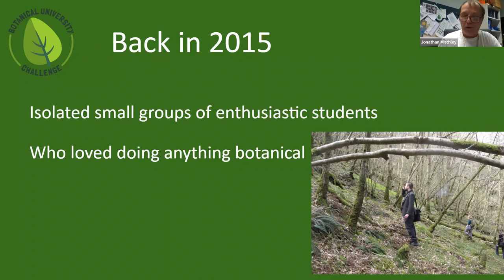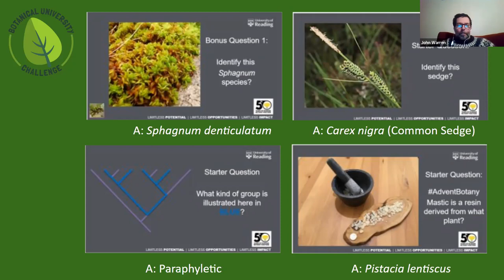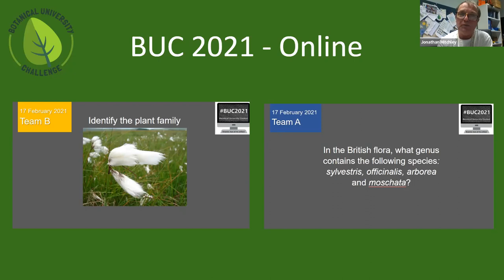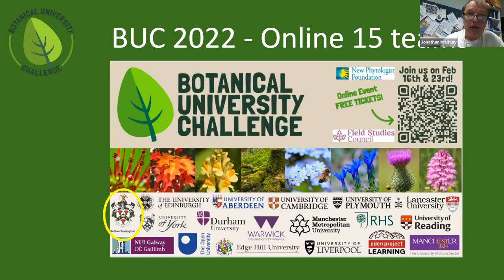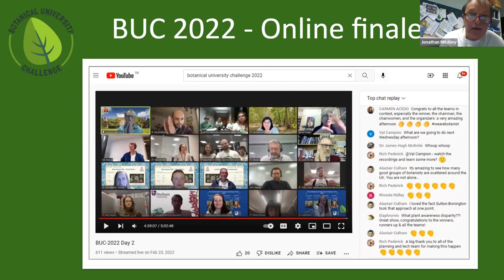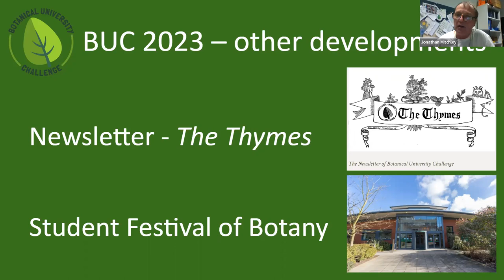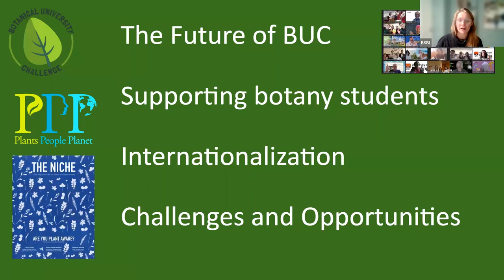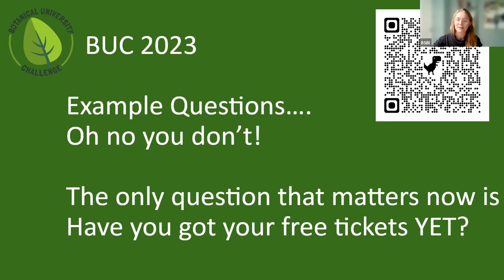Winter Talk 3: Botanical University Challenge with Jonathan Mitchley and John Warren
Established in 2016 at RBG Kew, Botanical University Challenge is a grassroots organisation with a small budget and big ideas and even bigger plans for the future! The brainchild of three botanists and educators, Jonathan Mitchley, John Warren, and Paul Ashton, BUC is a fun, friendly event designed to bring together student botanists from across the UK and Ireland to celebrate plants and the talent and knowledge of our next generation of botanists.

The presentation touches on the history of BUC and detail the extraordinary growth it has experienced post-pandemic, as well as the plans for the future. These include the development of a student-lead newsletter, The Thymes, further development of the quiz and the potential for an international BUC. The speakers also outline their plans for developing BUC as a platform to support plant-aware students and early career botanists through more live events and online activities.